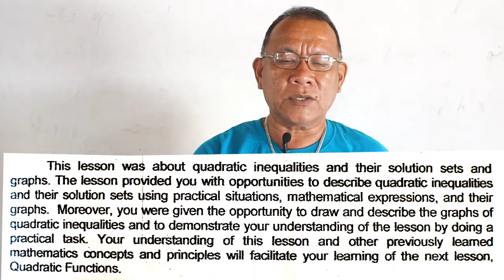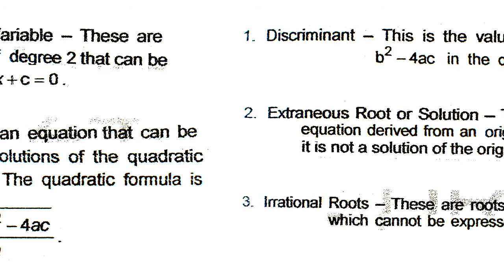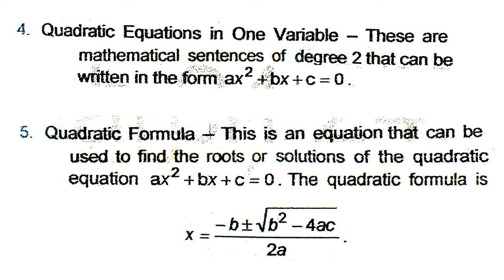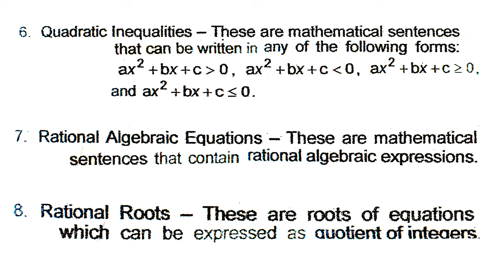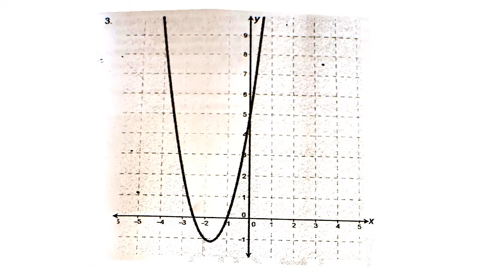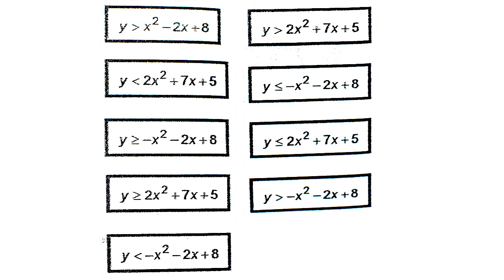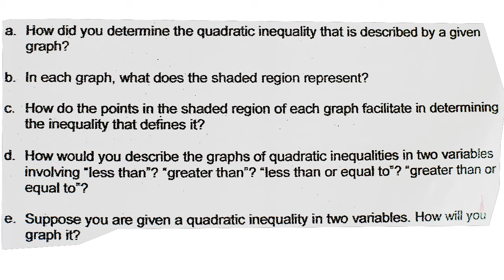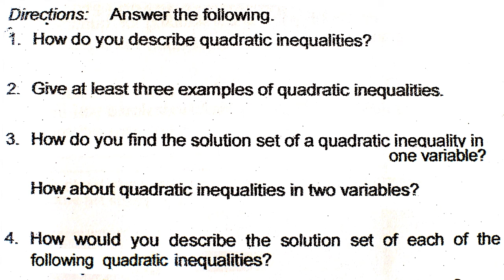TGSSII MATHG9 QUARTER2WEEK2